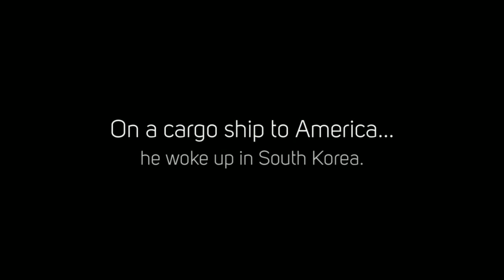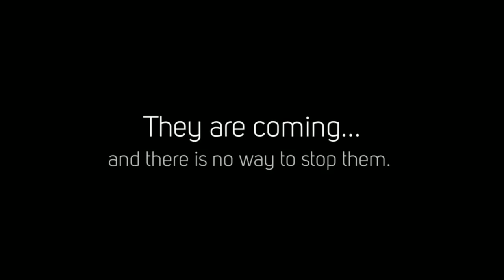Nostalgic Blood book trailer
Kalargo escaped civil war and genocide at the age of nine years old. He traveled as a stowaway on an American cargo ship going to the United States, but woke up in South Korea; with a twist of fate, he was adopted by a Korean American. Many years later, he became an international arms dealer for the North Koreans.

His last trip to Africa changed everything when the North Koreans discovered untouched natural resources. They want to colonize The Gambia and they need him to cooperate. Facing life changing events, he has to choose.

The North Koreans want him, but his country needs him. The Gambia is under pressure, what will he do?